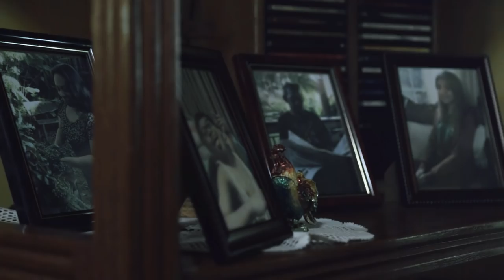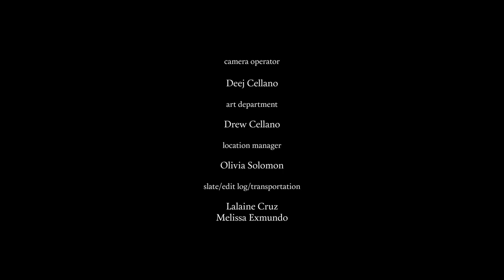Calix - Executive Order 【MUSIC VIDEO】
from The Lesser of Your Greater Friends

Directed By:
Dwight Galang

Starring:
Inez Salazar, Antonio Adlawan Jr. & Teri Lacayanga

Written By:
Dwight & Drestel Galang

Director of Photography/Production Designer:
Drestel Galang

Production Manage / Editor:
Therese Sanico

Assistant Director:
Nicolai Maybituin

Camera Operator:
Deej Cellano

Art Department:
Drew Cellano

Location Manager:
Olivia Solomon:

Slate / Edit Log / Transportation:
Lalaine Cruz
Melissa Exmundo

Colorist / VFX:
Nicolai Maybituin

Produced by:
Kuwago Nights